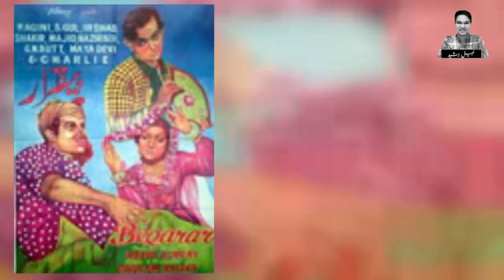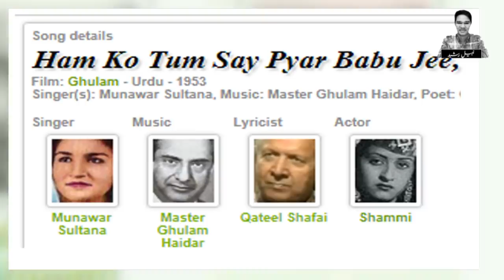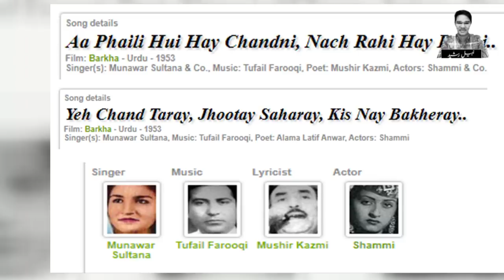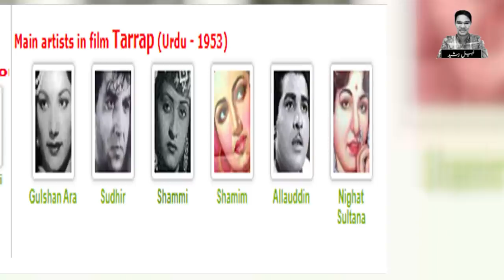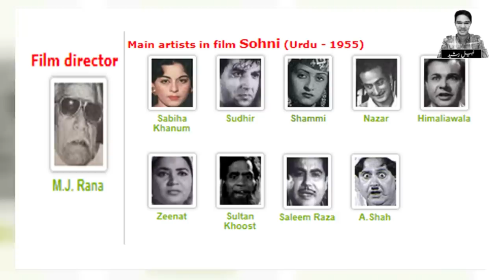Shimmi The Forgotten Star Exclusive Story | Biography | Lost Actress | Salma Mumtaz